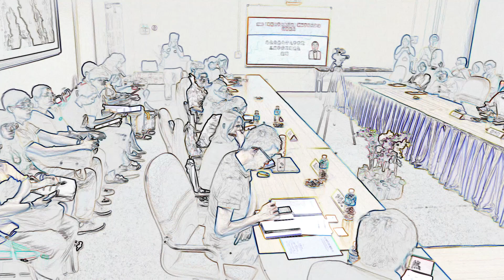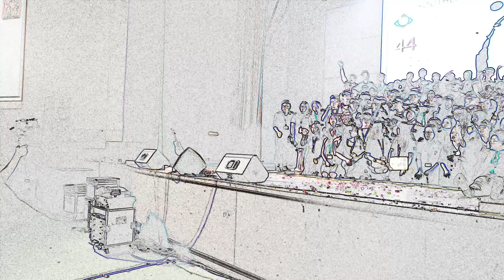One Vision , One Heart. A Journey to Excellence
宏远在望  齐心出发

Introduction Video of Southern University College